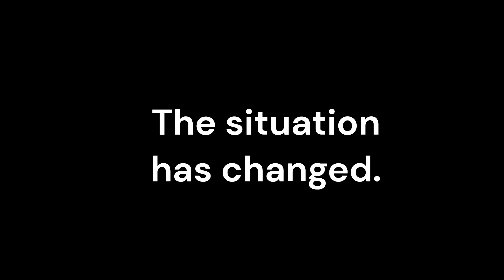VS Impostor WITH LYRICS Official Teaser Trailer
People workin' on this project

Voice Actors:
Red - @HonkBeHonkin
Green - @Younesharrabi
Yellow - @duderodomy
White - @duderodomy
Black - @PJFLIX_Productions
Grey - @duderodomy
Top 10 - @hubbruh
Pink - @skatewithJosie
Monotone bf - @cloudy-mations3626
Red Mungus - @theYazgan